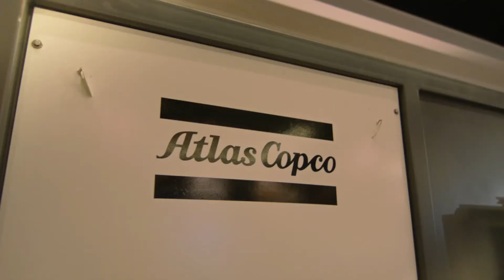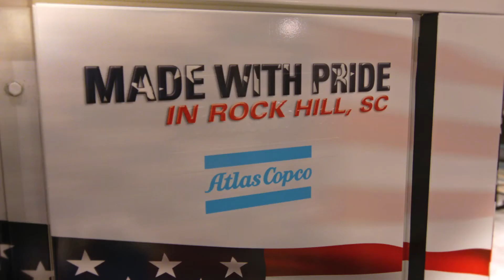Stewart & Stevenson now offers Atlas Copco Products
View employee perspectives from the National Hurricane Conference about Stewart & Stevenson offering Atlas Copco Products.